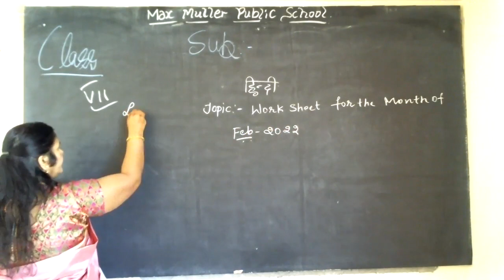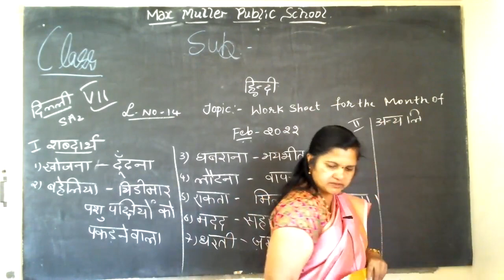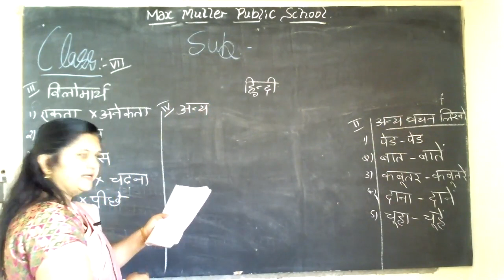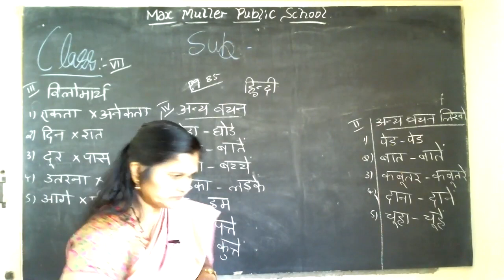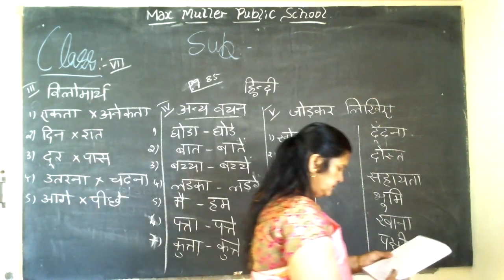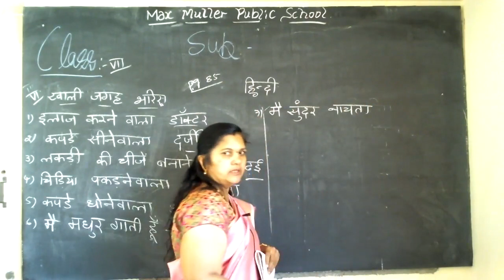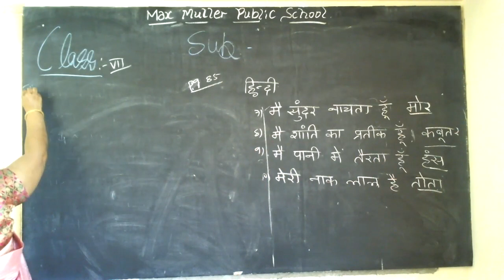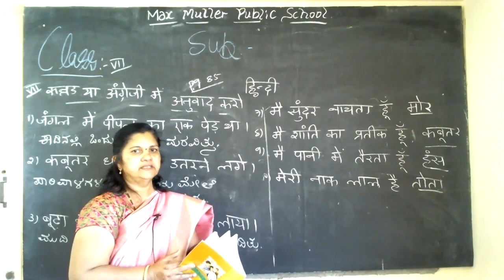7th Hindi 28.01.2022